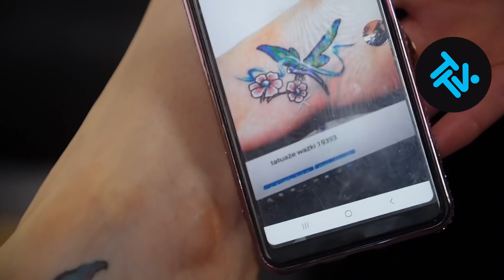Kaja Chodorowska zobaczyła najgorszy polski tatuaż!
Sebastian, Łukasz, Tomek, Kaja i Paweł - wszystkie ręce na pokład, bo kolejka z okropnymi dziarami się nie kończy! Do Kai przyszła Daria, która ma turbo brzydki tatuaż, prawdopodobnie najgorszy tatuaż w historii programu. Kaja zostanie naelektryzowana przez Darię, która robienie show ma we krwi. Nowa dziara dla takiego wulkanu energii, będzie musiała być prawdziwą erupcją kolorów. Jaki cover wykona? Przekonajcie się!